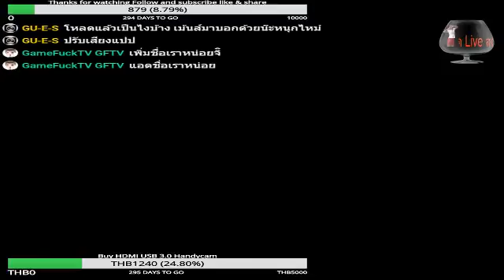Yulgang Mobile โยวกังมือถือ ภาษาไทย The series live 4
ความชัดเจน สำหรับมือถือ กำลังอัพโหลดผลงาน ถัดไป โปรด subscribe เพื่อรับชมผลงานใหม่ๆ  PTYC Pattaya / Sorry for the occasional lack of clarity and sound:Thanks for watching and subscribe like & share episode / series Includes various Games joke Fun :

Tru Wallet TMTOPUP Thank u